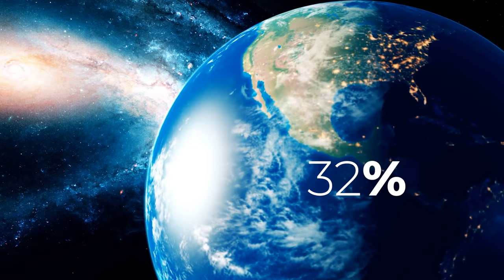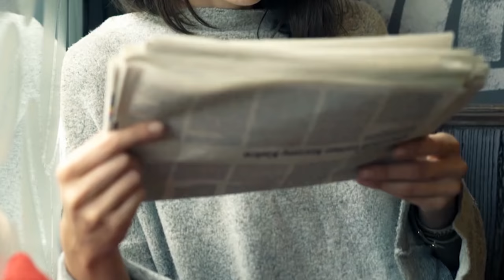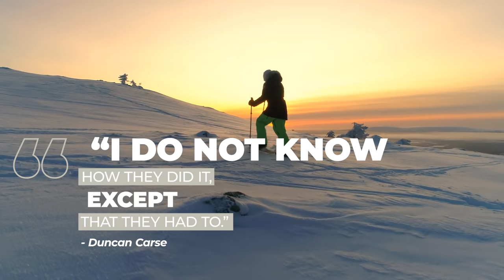These People Should No Longer Be Alive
Writing: Visko Matich
Editing: Matt Murray / Ocular Visuals
Script Development: Steven Rix